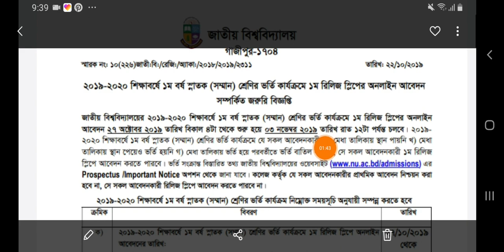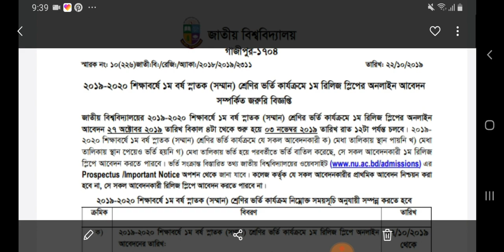Honours release slip result published 2019-2020 || রিলিজ স্লিপ রেজাল্ট প্রকাশ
National University Release slip Application Notice 2019-20. National university release slip 2019-20 National University 1st Release slip Result 2019. NU Admission Release slip online application 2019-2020. NU Release slip result. Honors 1st year 1st release Slip admission form fill up last date November 3, 2019